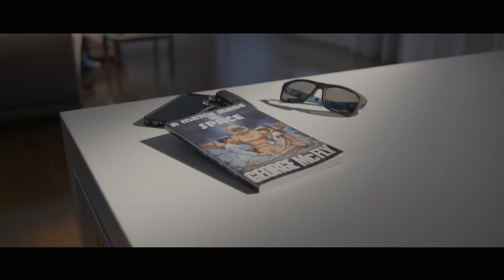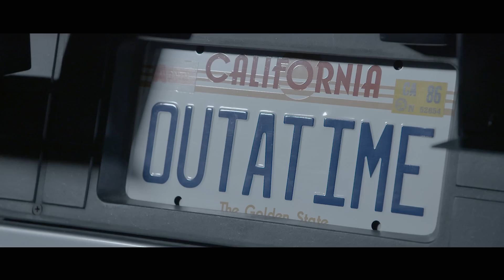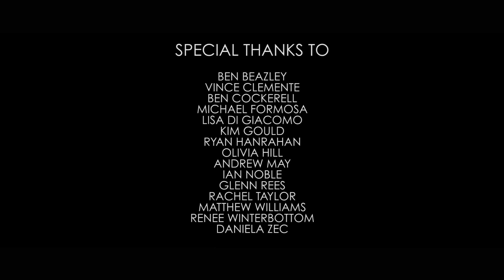PEPSI PERFECT GOES BACK TO THE FUTURE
The Pepsi Max Crew V8 Supercars team is celebrating the ‘future’ in style with this short film to celebrate the release of the 30th-anniversary edition of the Back to the Future movie trilogy on Blu-ray™ and DVD, and Pepsi’s involvement in the films.